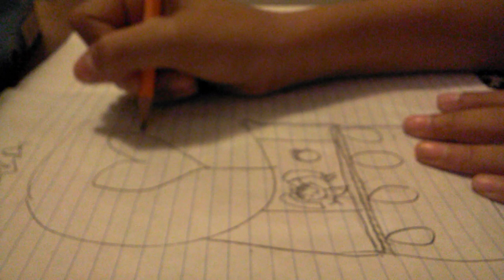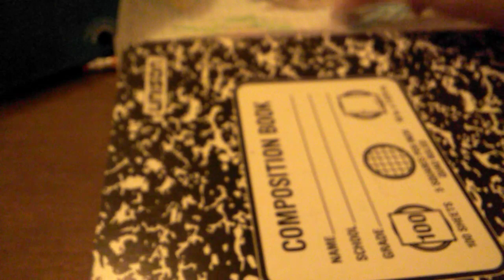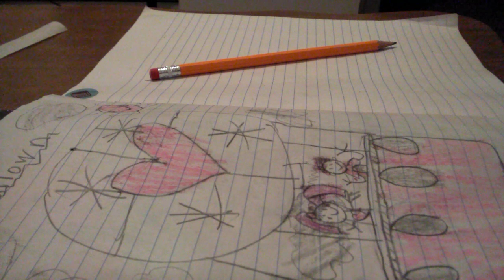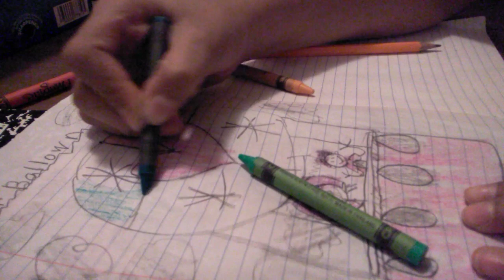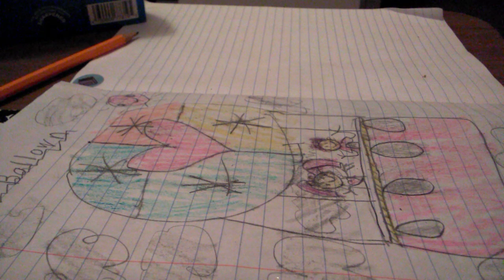The magical hot air balloon!!! I spell balloon wrong!!!